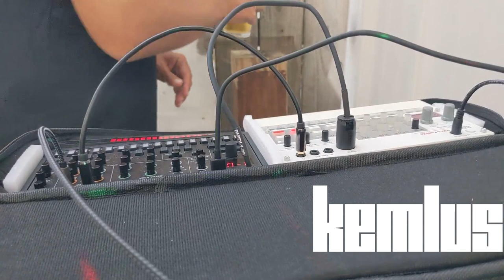KEMLUS LIVE (SET 1)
Live electronic music set by Kemlus (Craig Kroeger) at Sun King Sarasota brewery (1215 Mango Ave, Sarasota, FL 34237) on Thursday, March 21, 2024.

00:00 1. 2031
02:24 2. Absolute
04:00 3. Subliminal
05:44 4. Joysticks
06:57 5. Intruder
08:09 6. Alpha
09:19 7. End Days
10:47 8. Flux
11:51 9. Hold Up
15:11 10. Bored of Canada

Gear:
Korg Volca Sample
Roland S-1